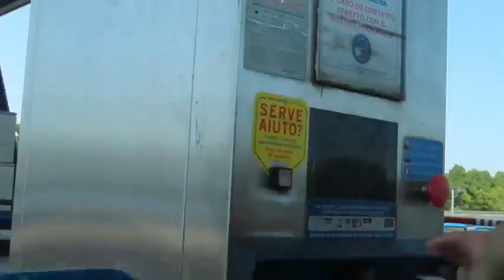Our Trip to Tuscany: Prato,Florence, &Pisa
In this video, I would like to share about our trip in tuscany, a region in Italy.